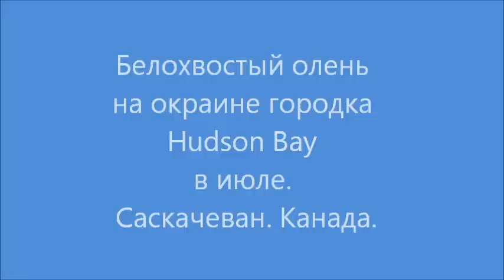Белохвостый олень на окраине Гудзонова Залива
Мы колесили по северо-востояной части провинции Саскачеван в Канаде и на окраине городка (да и в самом городишке) Hudson Bay видели множетво оленей, одного решили заснять на камеру.